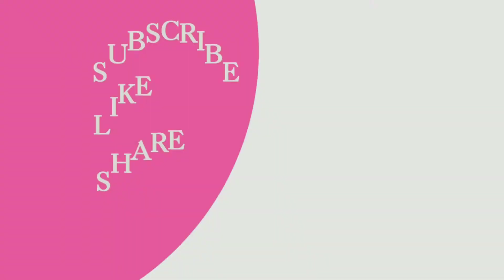Palak Paneer Recipe | ढाबा जैसा पालक पनीर | Spinach & Cottage Cheese Recipe | Creamy Palak Paneer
Palak Paneer Recipe
Spinach & Cottage Cheese Recipe
Creamy Palak Paneer

Please watch the video for ingredients used and do let me know your experiences in the comments section.

Link to all my Pure Veg Recipes 👉

Link to all my Veg Recipes 👉

Link to all my desert recipes 👉